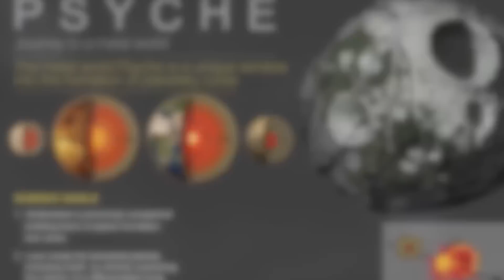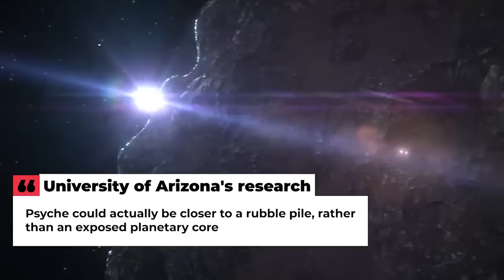NASA and SpaceX's Epic Mission To The Metal Asteroid with Falcon Heavy Rocket Soaring!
Witness NASA and SpaceX's epic mission to explore a metal asteroid using Falcon Heavy. Experience record-breaking launches, groundbreaking discoveries, and advanced technologies. Join the journey to uncover the secrets of our solar system's formation. Welcome to the future of space exploration!